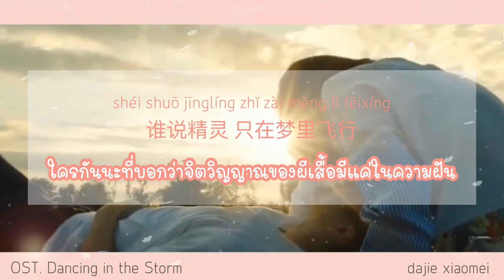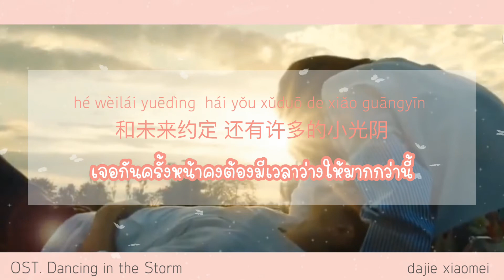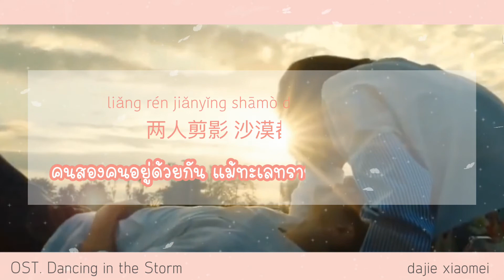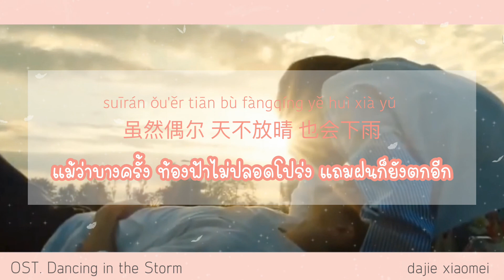THAISUB [Dancing in the storm ost.] Gulinazha - Little Time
Singer: 古力娜扎 (Gulinazha/ Gulnazar)
Title: 小光阴 (Xiao Guang Yin) / Little Time
Ost. Dancing In The Storm/The Dance of The Storm

monetize this video; we simply want to share Thai translations of our favorite Chinese songs with
will do so immediately.